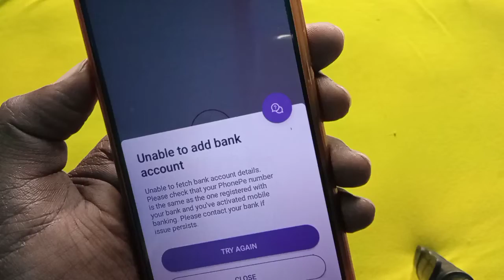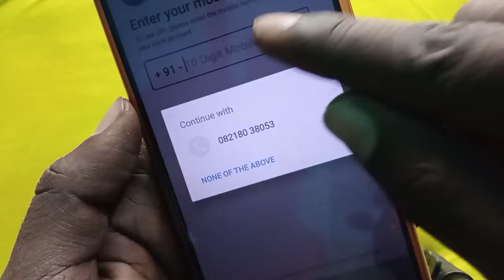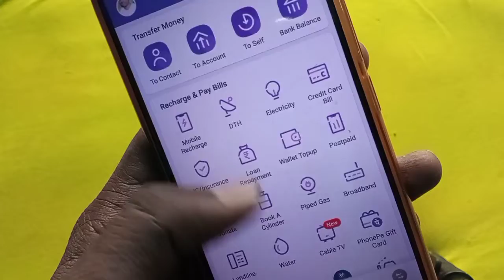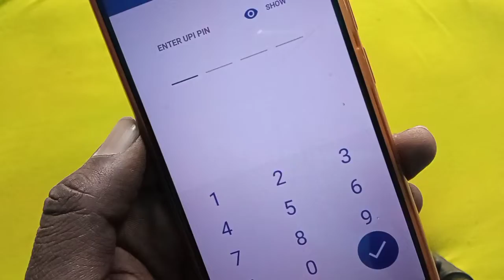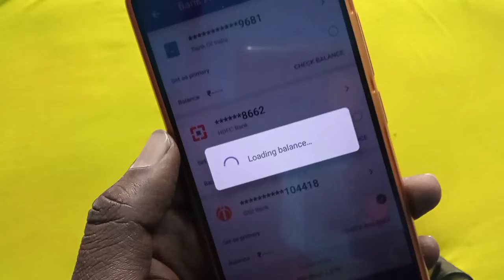Phonepe Bank Account Add Nahi Ho Raha Hai | Unable to add bank account in phonepe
Bank Account Add Nahi Ho Raha Hai | Unable to add bank account in phonepe